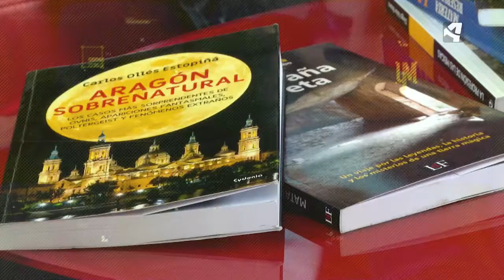Entrevista a Bruno Cardeñosa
El periodista y escritor Bruno Cardeñosa es el director del conocido programa radiofónico 'La rosa de los vientos', que aborda sucesos e historias sin una clara explicación lógica.